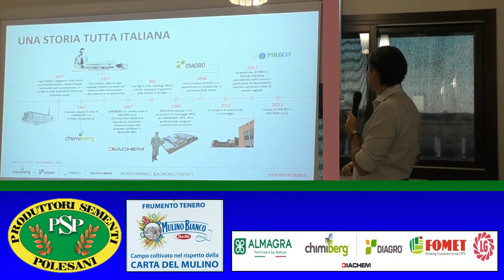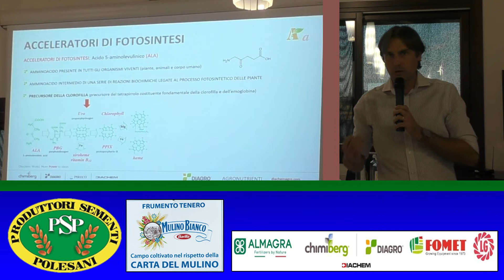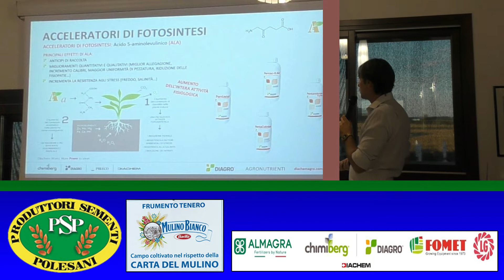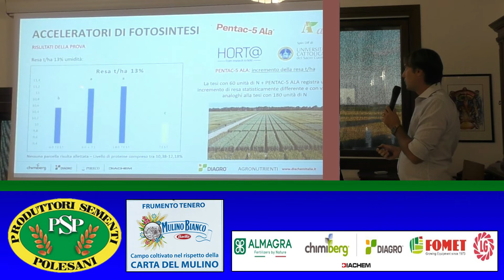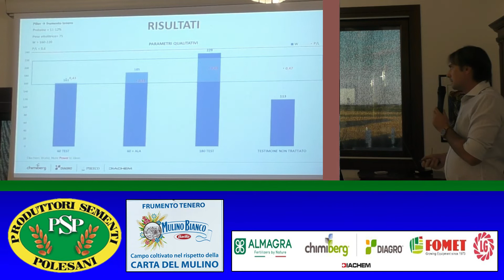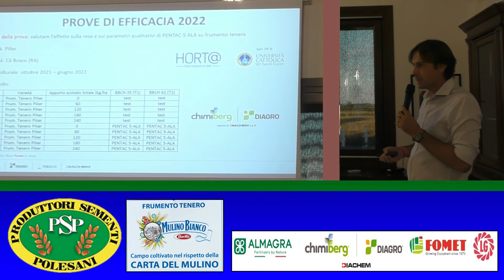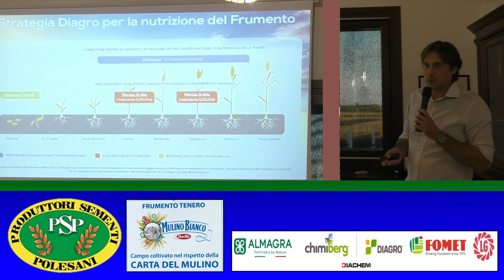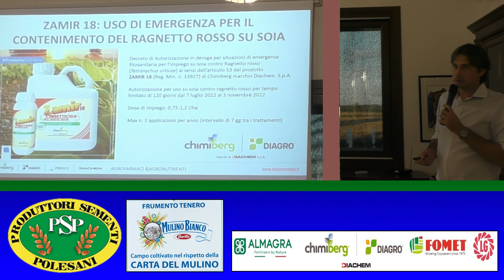Cambiamento Climatico - quali effetti attendersi .L'intervento per Diachem di Andrea Pedrazzini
Organizzato da PRODUTTORI SEMENTI POLESANI l'incontro : Cambiamento Climatico - quali effetti attendersi . L'intervento del Techical Manager di Diachem Andrea Pedrazzini